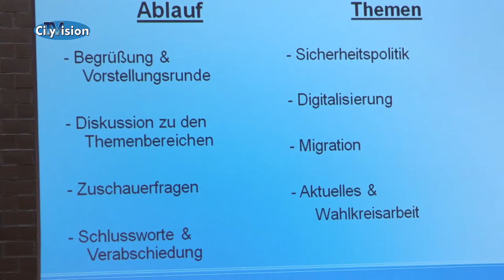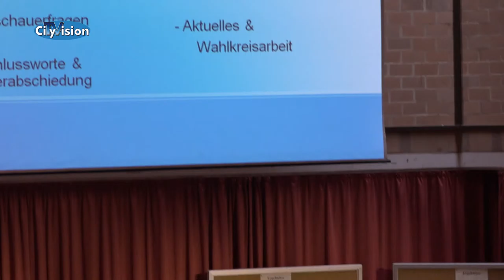Podiumsdiskussion zur Bundestagswahl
Die Kandidaten der 6 großen Parteien stellen sich den kritischen Fragen der Schüler vom Stiftisch Humanistischen Gymnasium Mönchengladbach. Die Oberstufenschüler des HUMA durften kritische Fragen stellen - und das taten sie auch. Die Themenschwerpunkte waren Sicherheitspolitik und Migration. Mit dabei Günter Krings (CDU), Gülistan Yüksel (SPD), Stefan Dahlmanns (FDP), Peter Heinrich Walter (Bündnis 90 / Die Grünen), Sebastian Merkens (Die Linke) und Holger Heinz Hexgen (AfD).